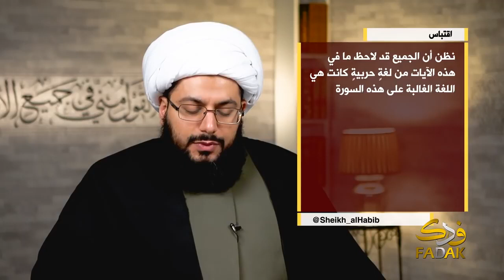الحربيات الشيخ ياسر الحبيب حلقة 1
الحربيات الشيخ ياسر الحبيب حلقة ١